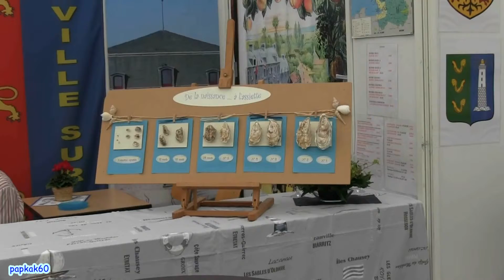De la naissance à ... l' assiette !